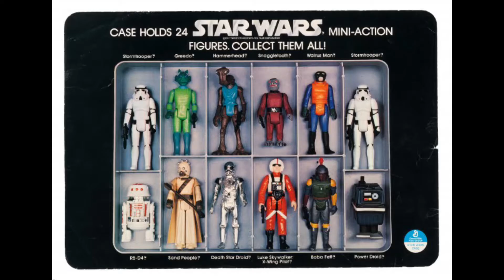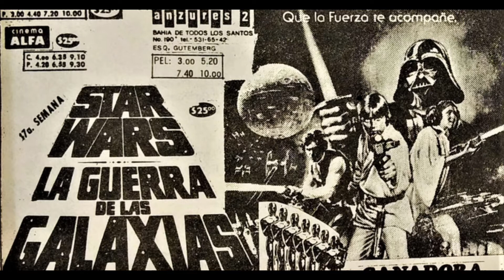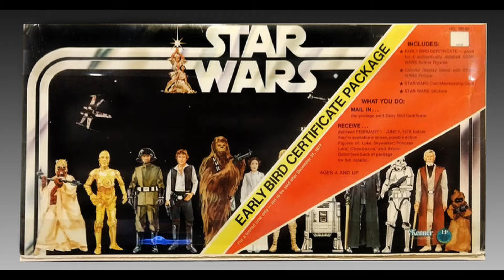🙌El inicio ¡Primeras 12 figuras vintage! de StarWars🙌 LUKE, LEIA, R2D2, C3PO, HAN SOLO, JAWA..KENNER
@retroconnectionmx Facebook e Instagram